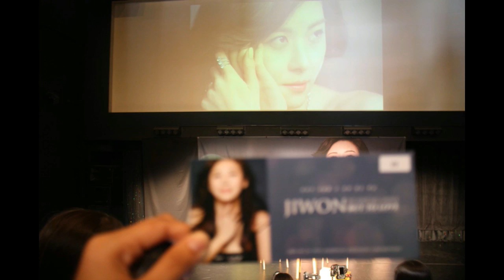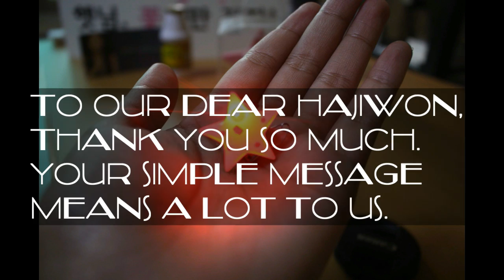HaJiWon's message to Filipino fans (6.26.16)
credits to @jeonhaerim1023 @Official1023 @Hajiwon